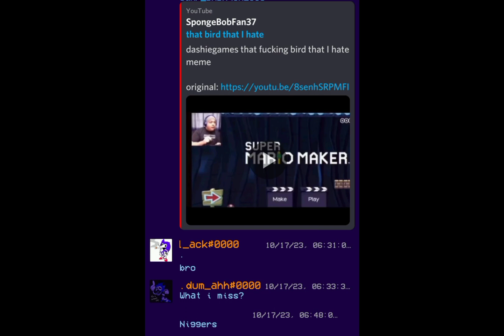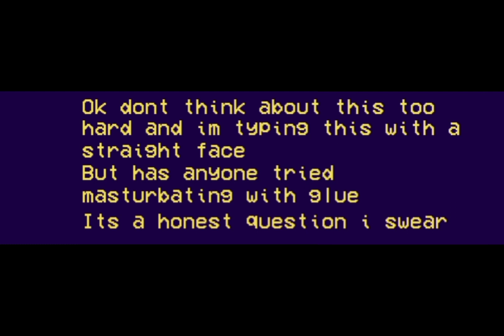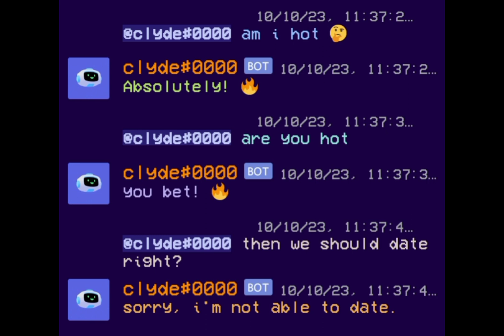me being a idiot on discord pt7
its been like what a few weeks